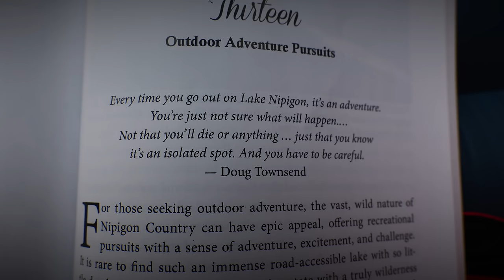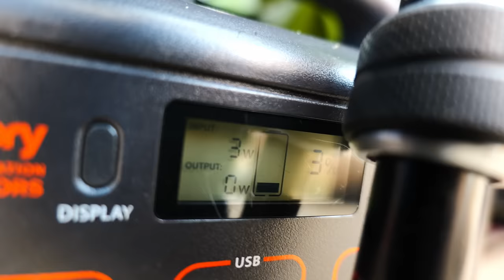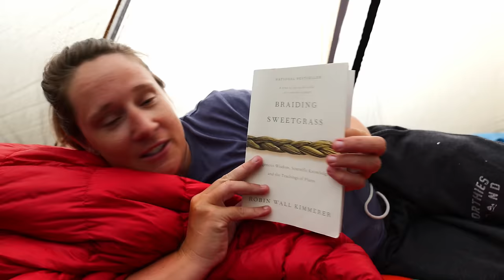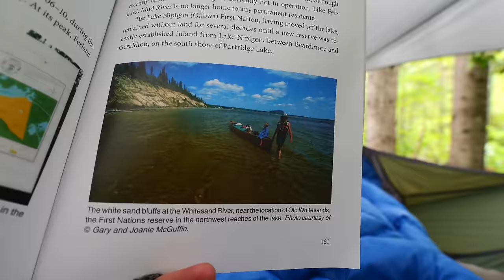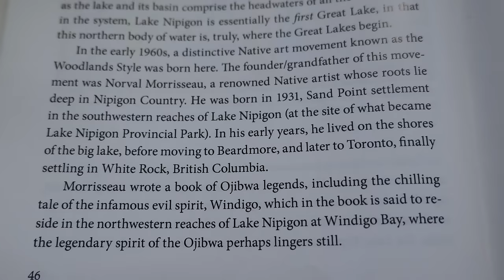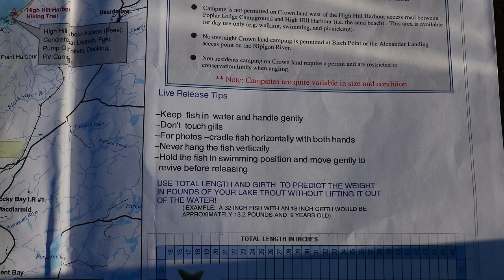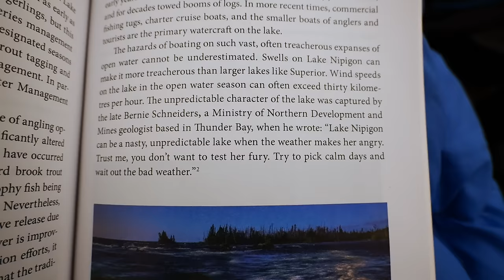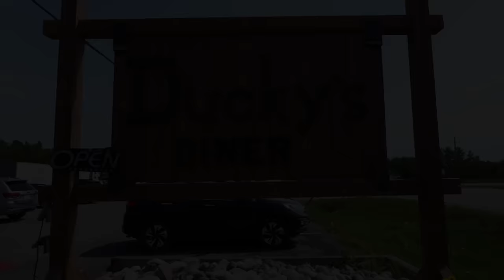22-Day / 400km+ Wilderness Camping Trip on Notorious Lake Nipigon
*Tent* is the seek outside cimmaron (cost a lot and the quality so far has been so-so, particularly the bug mesh insert)
1.5 cups flour
1 Tbsp baking powder
Pinch of salt
1/4 cup lard
1/2 cup water (approximately, add as needed after combining above ingredients)
1/2 Tbsp sugar (optional)
1 Tbsp cinnamon (optional)
*Nancy Scott's book,* referenced in the vid, is linked here along with all my book recommendations:

CHAPTER 1/Day 1: 0:00
Day 2: 7:24
Day 3: 17:43
Day 4: 27:58
Day 5: 38:04
Day 6: 47:07
Day 7: 57:15
Day 8: 1:01:50
CHAPTER 2/Day 9: 1:14:40
Day 10: 1:32:51
Day 11: 1:48:35
Day 12: 1:59:36
Day 13: 2:05:19
Day 14: 2:19:00
Day 15: 2:33:13
CHAPTER 3/Day 16: 2:44:06
Day 17: 2:53:04
Day 18: 3:02:06
Day 19: 3:08:34
Day 20: 3:15:54
Day 21: 3:24:10
Day 22: 3:43:27
Outtakes/Slideshow: 3:46:08

GEAR: A summary of our gear is in the Amazon links here (some items aren't on Amazon):

Audio Credits:
Sorry I don't keep up with these anymore but they're mostly from Artlist.io and if you use the voice search on your phone, there should be a button to ID the song for you there (or a dedicated song ID app).